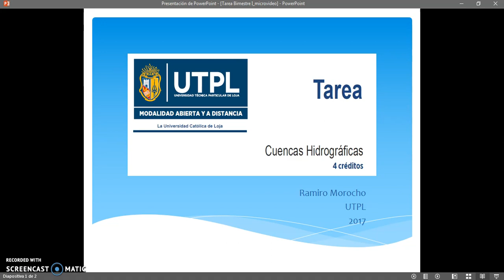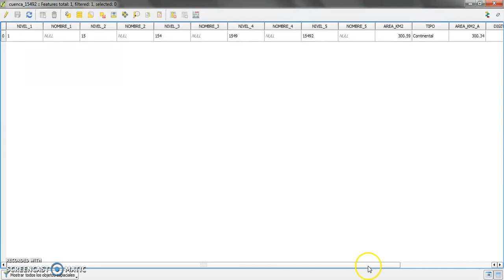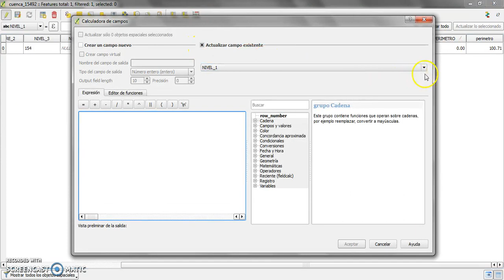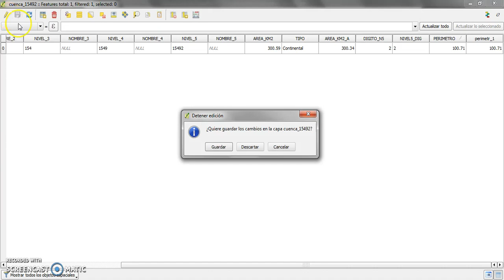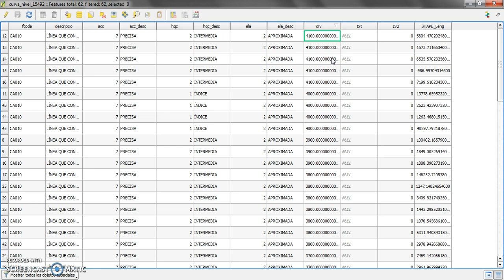UTPL GESTIÓN AMBIENTAL [CUENCAS HIDROGRÁFICAS] Asesoría tarea parte II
Asesoría para el desarrollo de la tarea parte II